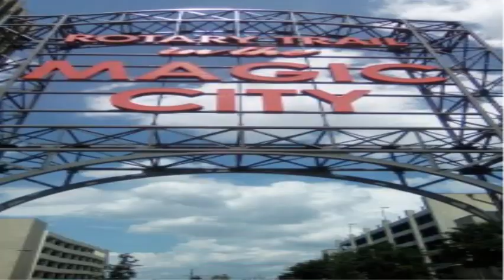waterBoiDrip screwed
A Freestyle over the 21_Savage fet. Lil_Baby "Cant Leave Without it" instrumental. I Slowed the beat and my voice to differentiate myself a lil bit from everyone elese who did it and added some effects to make it my OWN.. So please enjoy.